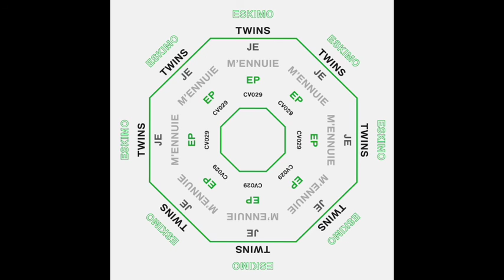Eskimo Twins - Capital Emotional (Official) CLOUDED / 029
Audio at 96kbps. For promotional use only.